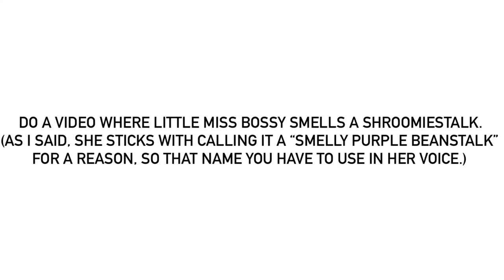For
She always will stick with calling it a “Smelly Purple Beanstalk”. (Though the Shroomiestalk really doesn’t come from a magic bean, so that she should have thought twice about, though she never will.)